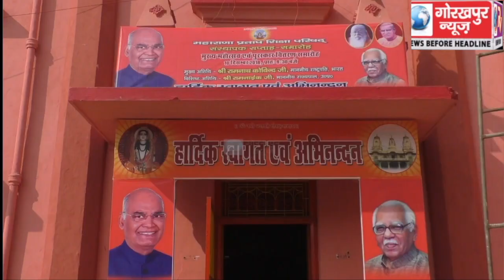गोरखनाथ मंदिर पहॅुचे प्रदेश के मुख्यमंत्री योगी आदित्यनाथ ने की गुरु गोरखनाथ और महन्थ अवेद्य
गोरखनाथ मंदिर पहॅुचे प्रदेश के मुख्यमंत्री योगी आदित्यनाथ ने की गुरु गोरखनाथ और महन्थ अवेद्य नाथ की पूजा अर्चना, महामहिम के कार्यक्रम के तैयारियों का लिया जायजा, कहा शिक्षा परिषद के मुख्य समारोह में  सोमवार को विजयी प्रतिभागियों को पुरस्कार वितरण करेंगे महामहिम